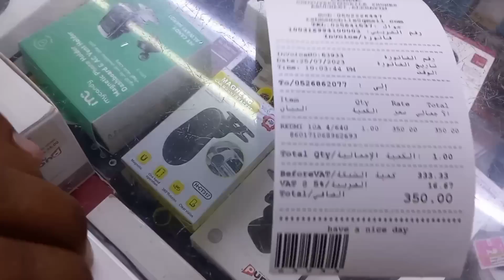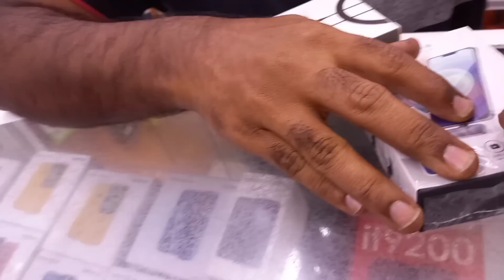Sab khush ho jao Dubai mein mobile bahut Sasta Ho Gaya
Sab khush ho jao Dubai mein mobile bahut Sasta Ho Gaya Pardasi musafar36 vilok